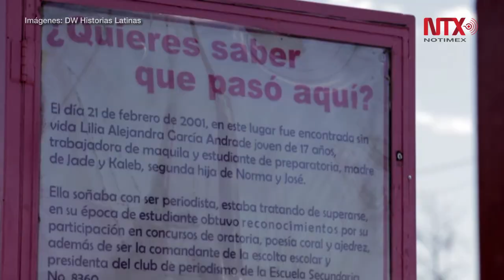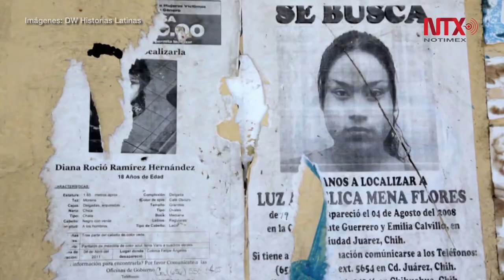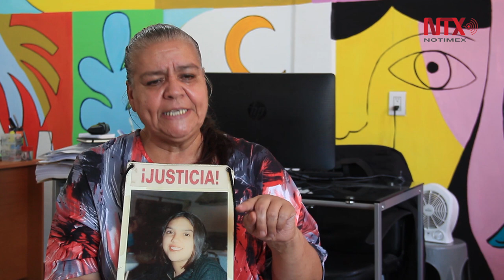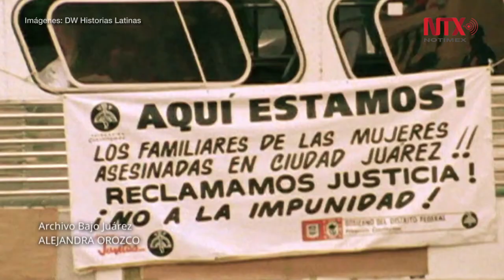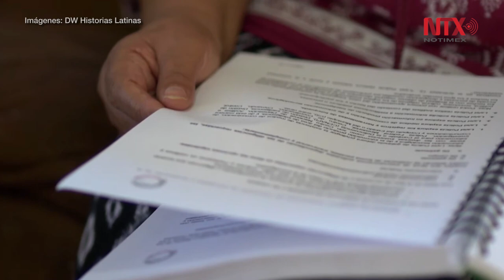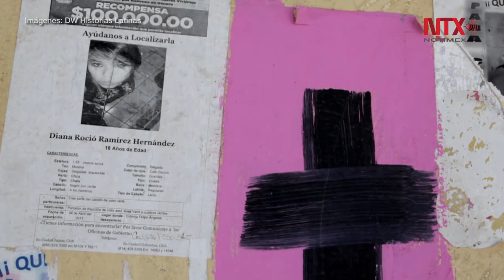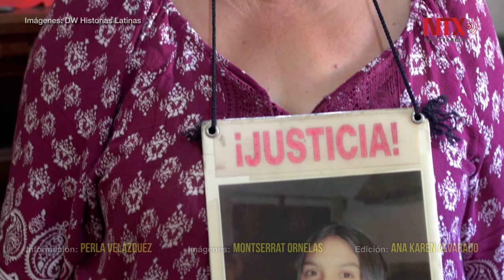Spotlight En 2018, Javier Corral dijo que el caso de Lilia Alejandra “estaba resuelto”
Han pasado 18 años desde el asesinato de Lilia Alejandra García Andrade, mismo tiempo que su mamá ha buscado justicia. En esta segunda entrega, Norma Andrade nos cuenta lo que sucedió aquel 2001 y cómo ha cambiado la situación respecto a los feminicidios en México.